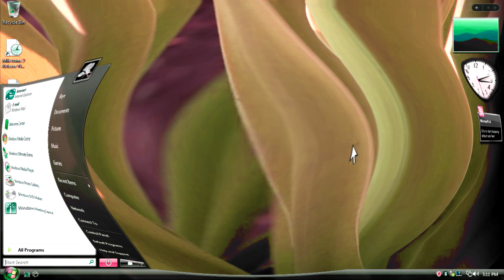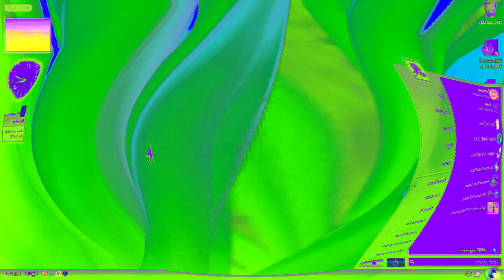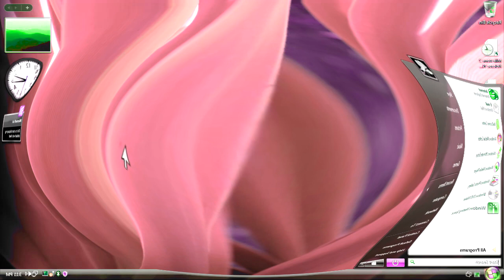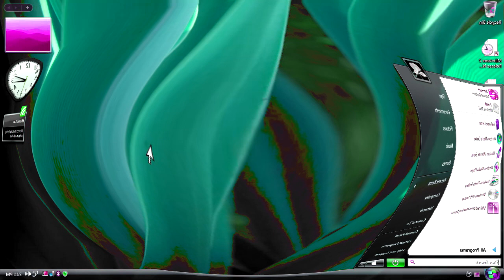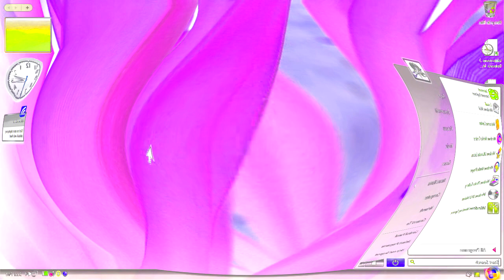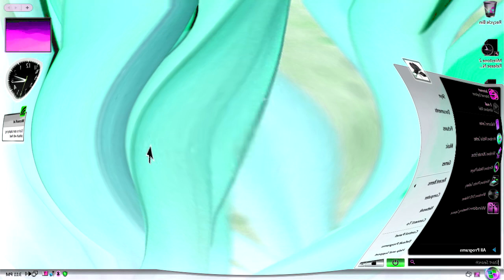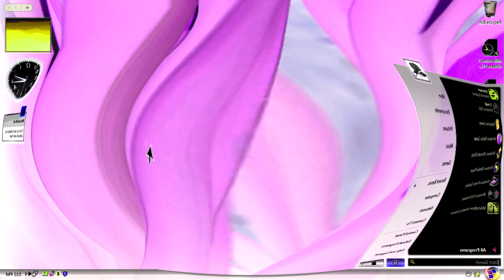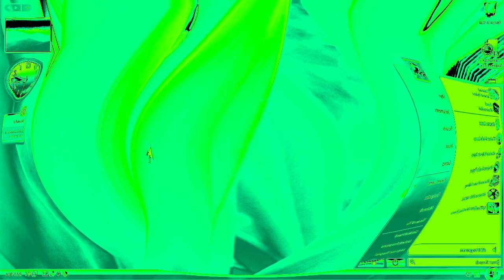Windows Vista Delta Edition And Desktop Startup Sound Effects (SBP1982E) in G Major 973.